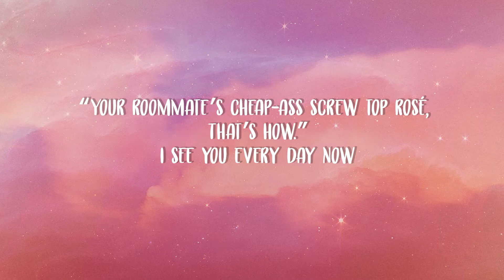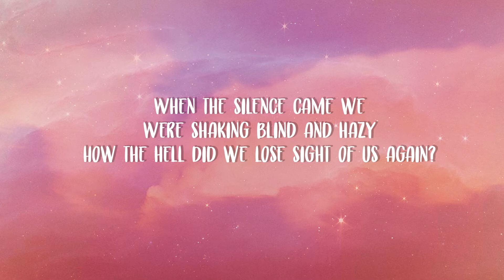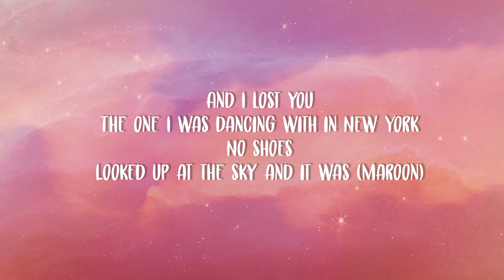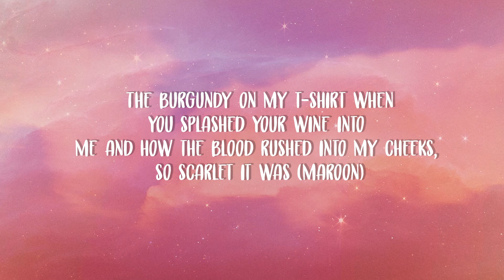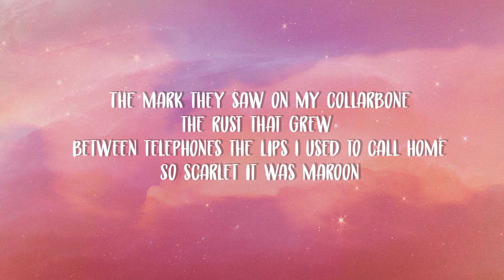Taylor Swift - Maroon Official Lyric Video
🎤 Lyrics:

When the morning came we
Were cleaning incense off your
vinyl shelf ‘cause we lost track of time again
Laughing with my feet in your lap
Like you were my closest friend
“How’d we end up on the floor anyway?”
You say
“Your roommate’s cheap-ass screw top rosé,
That’s how.”
I see you every day now

And I chose you
The one I was dancing with in New York
No shoes
Looked up at the sky and it was
The burgundy on my t-shirt when you splashed your wine into
me and how the blood rushed into my cheeks, so scarlet it
was
The mark they saw on my collarbone the rust that grew
between telephones the lips I used to call home
So scarlet, it was maroon